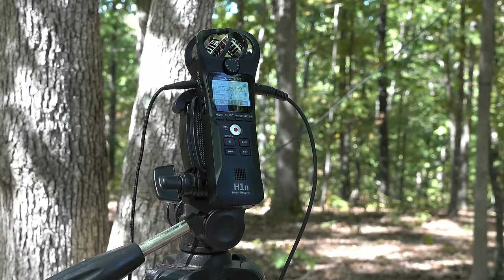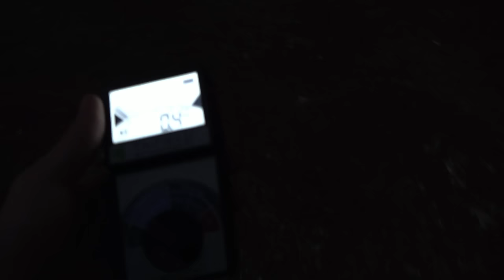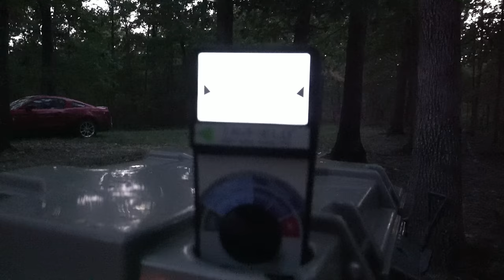THE LAST DAY ON THE FARM | THE SEARCH FOR BIGFOOT | {DID WE CAPTURE SOMETHING?!!!}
This is my last day and night camping in a known bigfoot area. I will be revealing the audio that was captured on the trip! I hope everyone has enjoyed the videos so far and I know a lot of people wanted an update on the story. Next up I am investigating my research areas in full force and a private area near the Mark twain national forest. Be on the lookout for that because the search for sasquatch never ends. If you would like to write your story and do not have access to the internet you can now send me "mail." Thank you everyone for the support and I will catch you all next time on our next adventure!

Future gear needed to investigate the property:
- More audio recorders/microphones
- Pulsar or ATN thermal optics
- Spartan Golive trail cameras and monthly plan service.
- Exodus trail cameras
- Gifting food (apples and peanut butter)
- plaster of Paris (bulk)
- Traveling expenses
- Asus tablet with maps
- Garmin GPS
- Walky talkies
-  Parabolic mic
- EXTERNAL DRIVES
- new gopro 9 - the old one died...
- trip pod and monopod
- tons of batteries and sd cards and many accessories.
(ANY HELP IS APPRECIATED AS I AM ALSO PUTTING ANYTHING I MAKE INTO THIS CHANNEL)